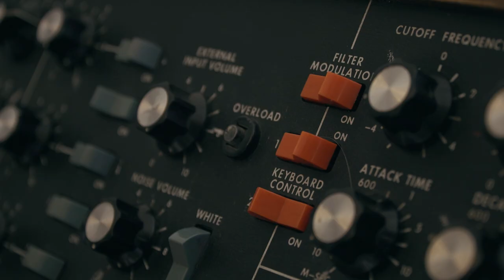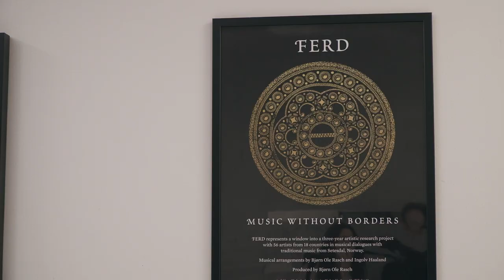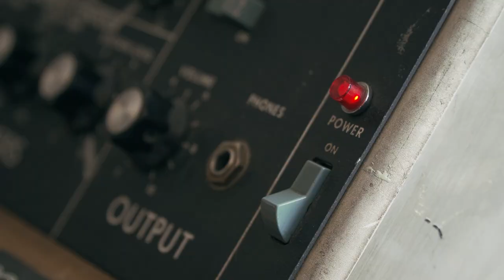Meet the lecturer: Bjørn Ole Rasch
Meet Bjørn Ole Rasch:
Professor of Popular Music at the Faculty of Fine Arts at UiA, composer and producer 🎶
With an educational background in classical music, he sees himself as an autodidact in his field of work. “Music is my greatest passion. Any human situation can be associated with music. It is a soundtrack of how we feel or a reflection of life”, says Rasch.
Sound on!